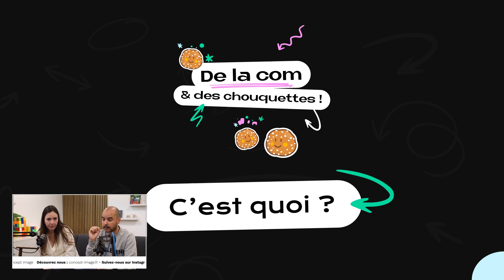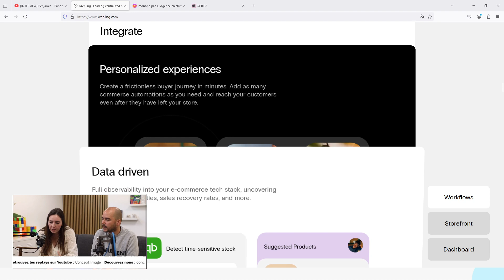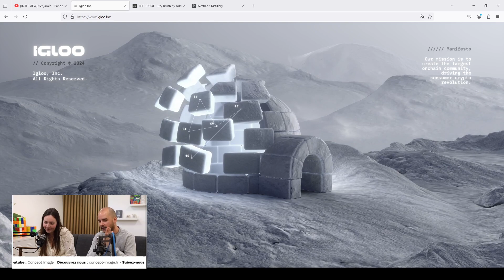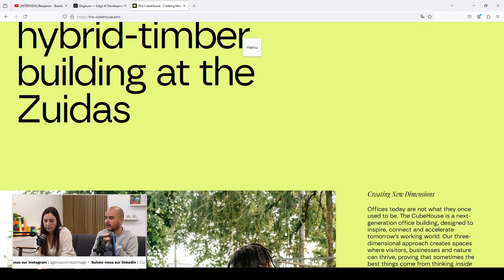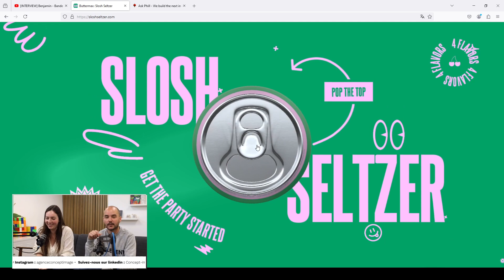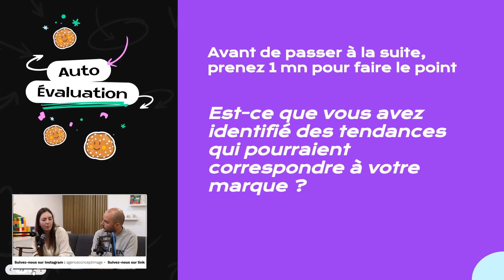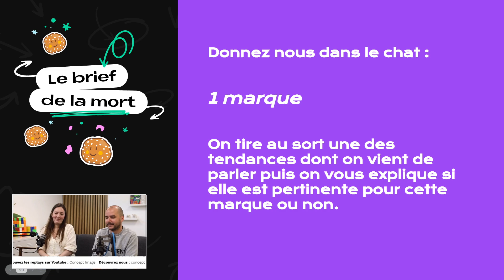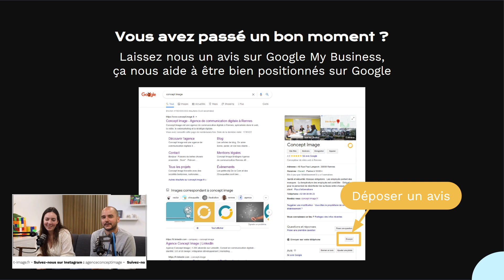[Replay] Tendances webdesign : c'est beau mais j'en fais quo ?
Si vous ne connaissez pas les petits-déj De La Com et des Chouquettes, ce sont des rendez-vous mensuels pour parler communication et marketing digital. On vous donne tous nos bons conseils, en vous partageant des exemples concrets et nos retours d’expérience. Tous les évènements sont gratuits, ouverts à tous, et ont lieu en distanciel et en présentiel.

0:00 Intro
4:45 C'est quoi une tendance ?
12:48 Les dégradés
18:45 Les typographies expérimentales
25:33 La 3D
31:00 La Narration Visuelle
35:00 Le Minimalisme
44:00 Le Print-Inspired Design
49:25 Le Pop-Art
54:54 Le Fat design
1:00:15 Le Bento
1:05:07 Comment orienter vos choix ?
1:07:00 Interview de Benjamin, co-fondateur de Bande de Designer
1:10:00 Pour aller plus loin
1:11:00 Accessibilité et Design inclusif
1:13:00 Eco-conception
1:14:35 IA et Webdesign
1:16:35 Avantages et inconvénients de suivre les tendances
1:18:45 Benjamin nous parle des pièges à éviter
1:22:55 Exemple de Flop
1:24:30 Les leçons à en tirer
1:28:00 Conclusion

Et si la communication et le marketing digital vous intéresse, vous pouvez aussi faire un tour sur notre blog, nous partageons de nouveaux articles tous les mois !